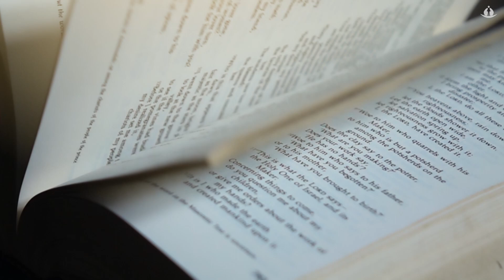Kirchenführung, Teil 2 | EkkiTV, Folge 4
Es gibt sooooo viel zu entdecken: In Folge 4 zeigen wir euch in einer prall-vollen (knappen) halben Stunde wieder die wichtigsten, spannendsten und vielleicht auch kuriosesten Orte in unseren Kirchen beim zweiten Teil unserer Kirchenführung. Ist das die Umkleidekabine der Priester? Camping-Urlaub in der Kirche? Eine Alarmanlage im Gotteshaus? Erlebst die Antworten und geht mit uns auf Tour in St. Maria in den Benden, St. Maria Rosenkranz und St. Nikolaus - diesmal incl. Musikclip und Zugabe.
Wenn euch unser Video gefällt, freuen wir uns über euren Daumen nach oben, euren Kommentar und natürlich dürft ihr es auch gerne teilen oder den Link an eure Freunde und Verwandten schicken.